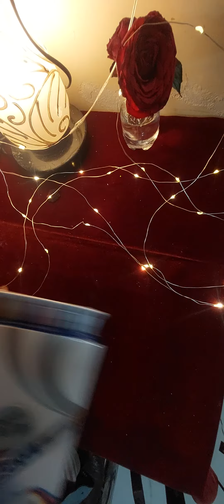DOMS Brush Pens Review| Sofy tip